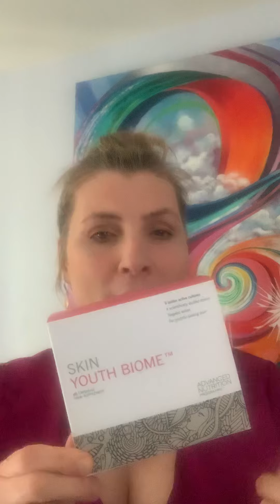Skin Youth Biome... Happy Gut Happy Skin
Supplements work where skincare can not reach.
95% of your happy Serotonin lives in your gut & 70% of your immunity is found in the gut.
If you re stresed out, feeling bloated, itchy blothy skin...listen in.